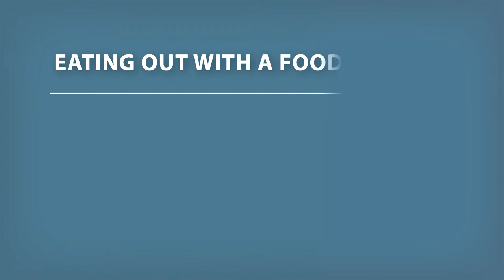Food allergies and eating out.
Find out how to eat out safely with food allergies. Click here to find out more about food allergies